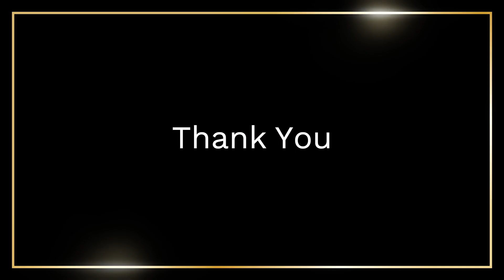Quick and Easy: 10-Minute Mussels Recipe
Welcome to our kitchen, where we're bringing you an incredible seafood delight: "Mussels in 10 Minutes!" If you're a fan of quick, delicious, and impressive dishes, this one's for you.

Ingredients:

Fresh Mussels
Olive Oil
Butter
White Wine
Passata (Tomato Sauce)
Onion
Herbs of your choice
In this video, we'll show you how to prepare and cook these beautiful mussels in just 10 minutes. It's a flavor-packed dish that's perfect for a weeknight dinner or a special occasion.

First, we'll clean and prep the mussels. Then, in a hot pan, we'll sauté some onions in olive oil and butter until they're translucent and fragrant. Next, we'll add the white wine for a burst of flavor and let it simmer for a moment.

Now, it's time to introduce the star of the show – the fresh mussels. We'll pour in the passata, which will infuse the dish with rich tomato goodness. Don't forget to sprinkle in your favorite herbs to add depth and aroma.

Cover the pan and let the magic happen for just 10 minutes. You'll see the mussels open up, releasing their incredible flavors into the sauce.

Once they're cooked to perfection, serve them up with some crusty bread or over a bed of pasta. Your taste buds are in for a treat!

If you enjoyed this quick and easy mussel recipe, please give this video a thumbs-up and consider subscribing to our channel for more mouthwatering recipes that you can prepare in no time.

Thanks for joining us in the kitchen, and get ready to savor "Mussels in 10 Minutes